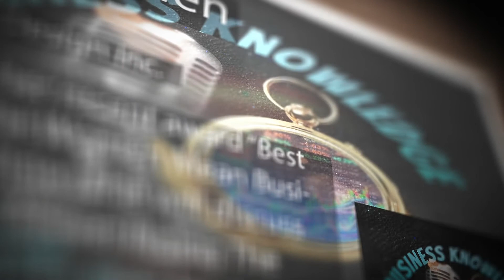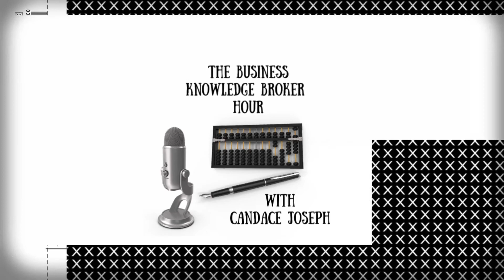Jonnika Allen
You can listen to The Business Knowledge Broker Hour Sundays live from 7PM - 9PM or via the High Volume Music Radio APP (available on Android and iTunes)

The Business Knowledge Broker Hour replays are on Wednesdays from 4pm to 6pm

Video Edited and Produced by Gregory Joseph - Chief Technology Officer, The Joseph Consulting Firm